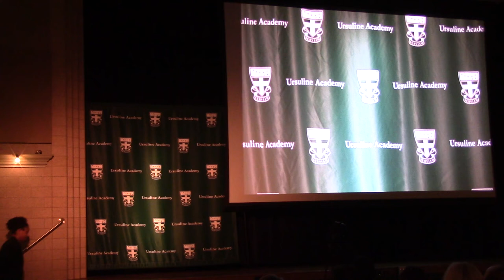Ursuline Academy: Jackie 2019